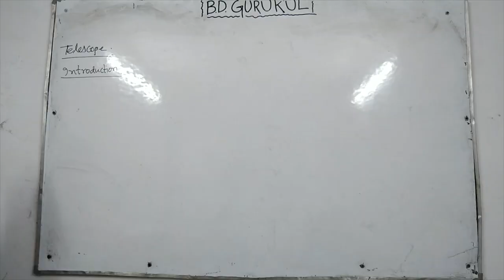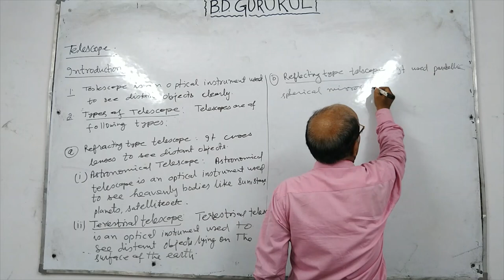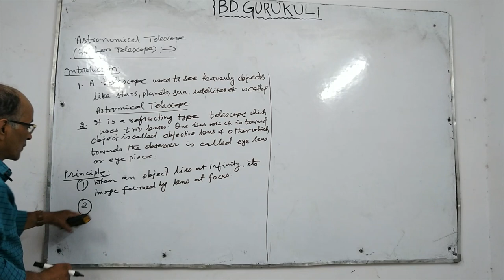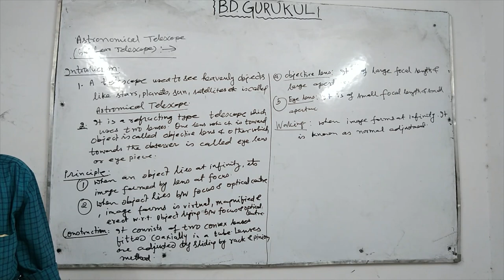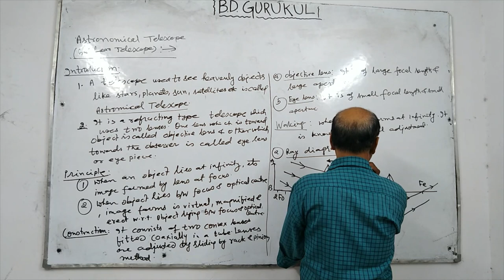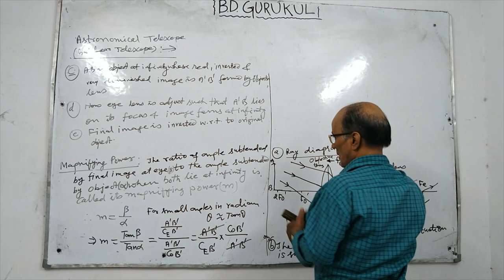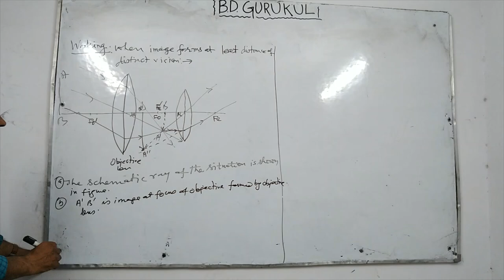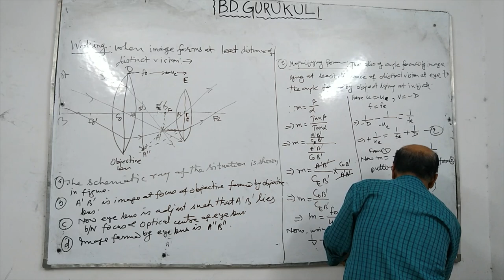telescope class 12 physics | lec 25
telescope on your  tips
telescope
introduction
kinds of telescope
uses of telescope

astronomical telescope
introduction
principle
construction:
objective Lens
eye lens
 eye piece
ray diagram
ray diagram when image forms at infinity  ray diagram when telescope at normal adjustment
ray diagram when image forms at least distance of distinct vision
working of telescope
working of telescope when image forms at infinity
working of telescope when telescope at normal adjustment
working of telescope when image forms at least distance of distinct vision

magnifying power of telescope
magnifying power of telescope when image forms at infinity
magnifying power of telescope at normal adjustment
magnifying power of telescope when image forms at least distance of distinct vision
length of telescope
uses of telescope

physics
class-12
cbse icse bseb ib board all boards foundation ntse iit-jee neet

optics

ray optics

unit 6

telescope

lecture-25

B.D.GURUKUL